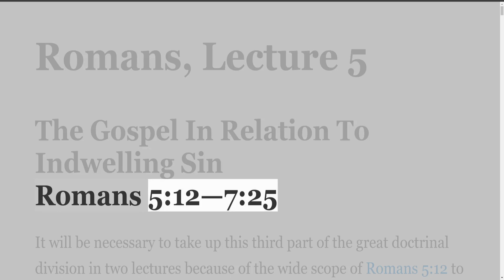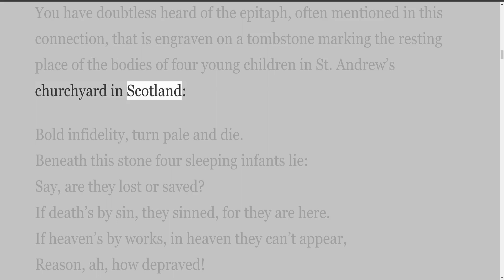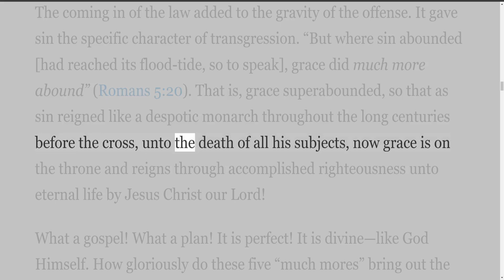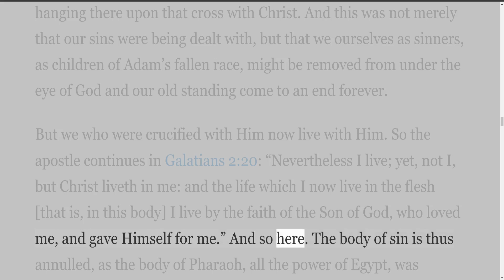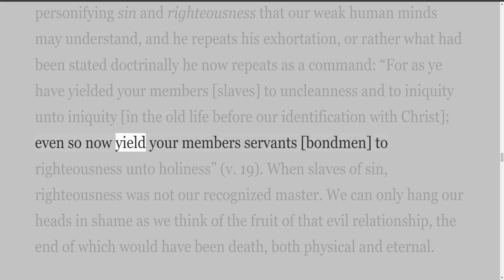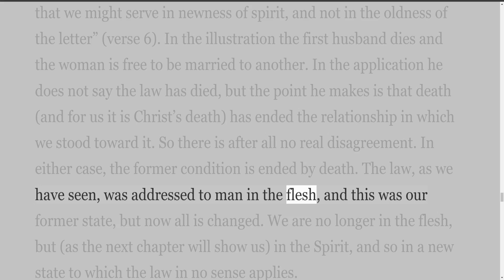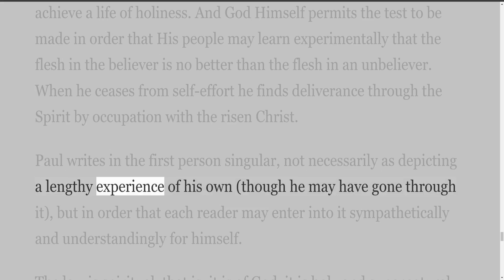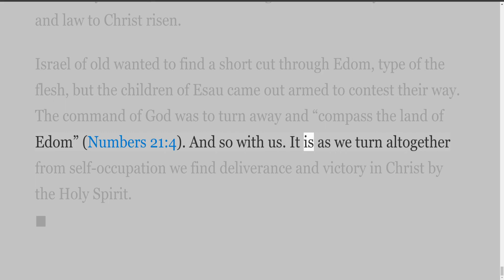Romans, by H A Ironside, Lecture 5, The Gospel In Relation To Indwelling Sin, Romans 5:12—7:25